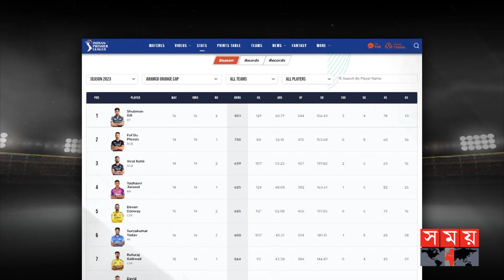আইপিএলে সর্বোচ্চ রানের রেকর্ড বিরাট কোহলির | Shubman Gill | Virat Kohli | IPL 2023 | Somoy Sports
আইপিএলে সর্বোচ্চ রানের রেকর্ড বিরাট কোহলির | Shubman Gill | Virat Kohli | IPL 2023

আইপিএল ইতিহাসে এক মৌসুমে সর্বোচ্চ ৯৭৩ রানের রেকর্ড বিরাট কোহলির। টুর্নামেন্টের সর্বোচ্চ রান সংগ্রাহকও রয়্যাল চ্যালেঞ্জার্স ব্যাঙ্গালুরু সুপারস্টার। তবে, এবারের মৌসুমে কোহলিকে ছাড়িয়ে গেছেন শুভমান গিল। ৮৫১ রান নিয়ে অরেঞ্জ ক্যাপের মালিক গুজরাট টাইটান্স ওপেনার। গিলের এমন পারফরম্যান্স দেখে, অনেকেই তাকে কোহলির সঙ্গে তুলনা করাও শুরু করছেন।

Virat Kohli's record of 973 runs in one season in IPL history. Royal Challengers Bangalore superstar is also the highest run scorer of the tournament. However, Shubman Gill has surpassed Kohli this season. Orange Cap owner Gujarat Titans opener with 851 runs. Seeing Gill's performance, many are even starting to compare him with Kohli.